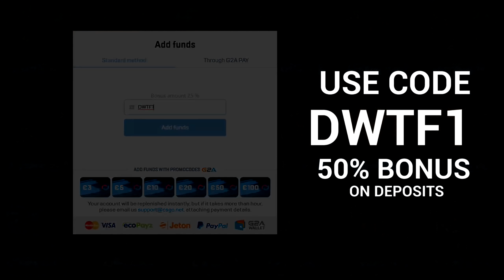Dota 2 Daily WTF - Shaker goes Brrrrrrrrrr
GET 50% BONUS with CODE: DWTF